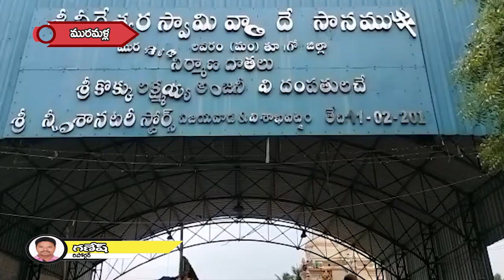మురమళ్ళ వీరేశ్వర స్వామి వారి దేవస్థానంలో కొబ్బరికాయలు కొరకు నిర్వహించిన టెండర్ల ప్రక్రియలో గోల్మాల్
ఐ పోలవరం మండలం మురమళ్ళ శ్రీ భద్రకాళి సమేత శ్రీ వీరేశ్వర స్వామి వారి దేవస్థానంలో కొబ్బరికాయలు  కొరకు నిర్వహించిన టెండర్ల ప్రక్రియలో గోల్మాల్ జరిగాయని  అయినవిల్లి మండలానికి చెందిన పోలిశెట్టి సుబ్రహ్మణ్యేశ్వర రావు ఆరోపించారు.